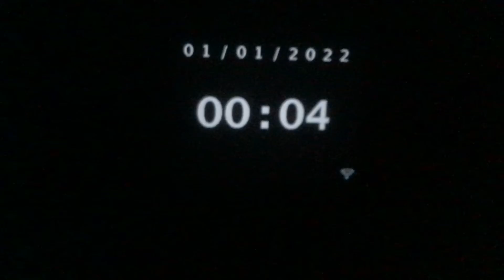Welcome to 2022